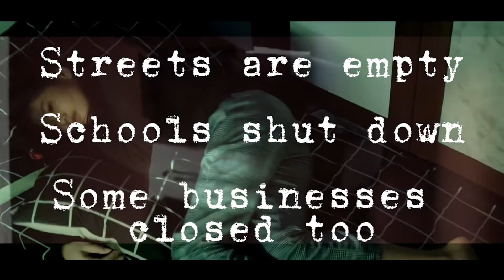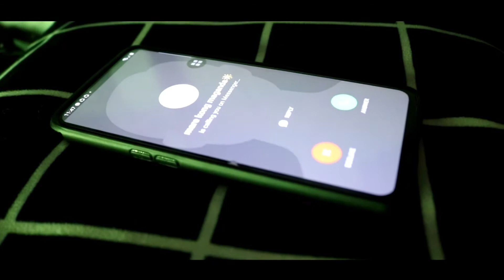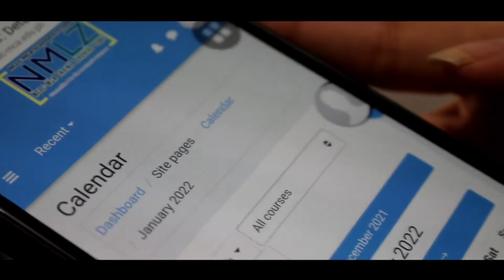CHAMPION STEMazing | Maranatha Christian Academy of Urdaneta | Virtual Division Science Quest 2022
Official STEMazing Entry of Maranatha Christian Academy of Urdaneta City, Pangasinan.
Awarded as CHAMPION during the Virtual Division Science Quest 2022 with the theme "Promote and Enhance Quality of Life during Pandemic thru Science Discovery and Inventions. Held at SDO Urdaneta City

School: Maranatha Christian Academy of Urdaneta
Participating Student: Shekinah Princess A. Torino
Coach: Ms. Marynette O. Relucio
Science Coordinator: Ms. Lyn B. Puyales
School Principal: Mr. Sonny Soriano